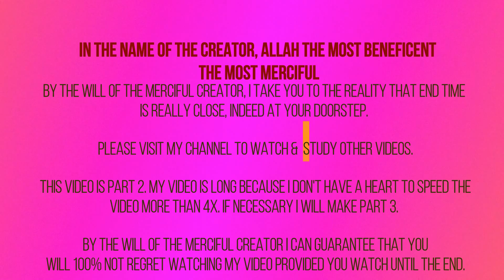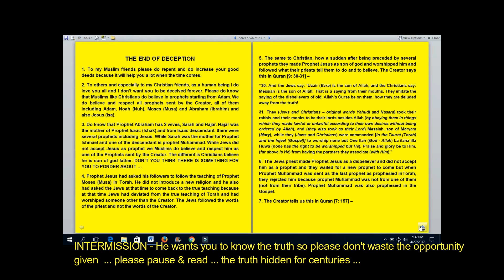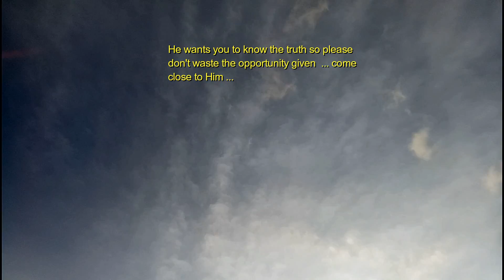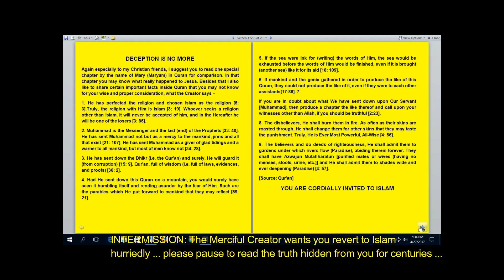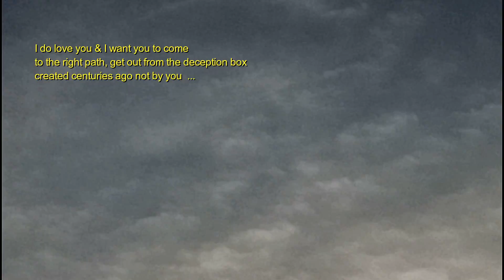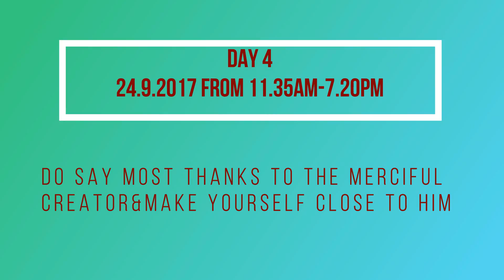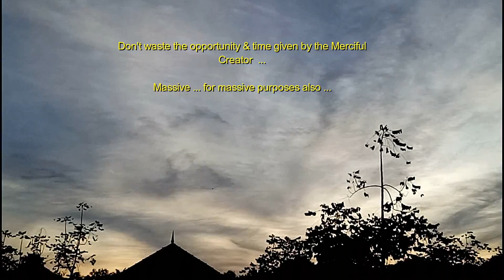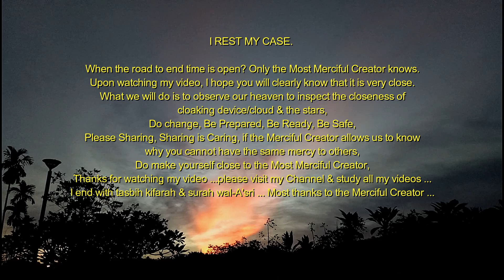END TIME IS VERY NEAR| 103 PT2| WATCH| IF NOT BELIEVE| 100%| NO REGRET WATCHING| 9.10&24.9.17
PLEASE WATCH UNTIL THE END AND PLEASE SHARE WHEN THERE IS STILL TIME TO DO IT …

Islamic Eschatology for sharing knowledge.

Prophet Muhammad said muslims will undergo 5 phases of life.
Muslim scholars agreed muslims now at 4th phase. 5th phase is only about 7 or 8 or 9 years only.

Prophet Muhammad also said muslims age before Allah would be one and half day from the day he was sent as prophet which is equivalent to 1500 years our calculation. We are now at 1439 Hijrah (Islamic year) but we need to plus that with 13 years prophet Muhammad in Macca.

Based on that and minus the maximum years in the 5th phase, muslims will have about 39 years in the 4th phase (if Allah permits that) before all of them will die by soft wind from Yaman (this will happen at the end of 5th phase). Then the disbelievers remaining on earth will see the end of world - Allah knows better. Allah loves muslims even they have belief as big as an atom, they will not see the end of world.

3 SIGNS FROM 10 BIG SIGNS OF END OF WORLD WILL HAPPEN IN THE 4TH PHASE. THE COMING OF DAJJAL (CLAIMING HIM TO BE GOD), PROPHET ISA (TO KILL DAJJAL AND TO BE FOLLOWER OF THE LAST PROPHET, PROPHET MUHAMMAD) AND YAKJUJ MAKJUJ (WILL CAUSE DESTRUCTION/KILLING ON EARTH UNTIL THEY ARE ALL DIE BY THE POWER OF ALLAH).

Before Dajjal comes, Imam Mahdi will come first.

In 5th phase - 4 more big signs will occur - peaceful time (no more wars), sun will rise from the west but only half day then in the next morning the sun will rise back from east and then Dabbatul Ard will appear in 3 places in that morning to mark believers and unbelievers. Then soft wind from Yaman will come and all believers die with it even if they have an iman as big as an atom.

Then only unbelievers left to face the end of world after 1 or 2 generations – if Allah permits that – then the east part of world subdue/submerge then the west (only Allah knows what causes it) then big fire from Yaman will chase the remaining to Syam (Syria) and then then end of world will occur by the power of Allah and Allah knows better.

Only Allah knows the exact time, second, hour and day of end of world.

Prophet Muhammad told - at one time muslims are numerous but they are weak and being played/victimised and this can be seen now. A lot of bad allegations were thrown against muslims and killings (this can be seen now in the middle east). The war in Syria is still in progress and also in Palestine.

Truly, it is not a coincident ... with all the planets/stars near our earth now. All has been determined by Allah.

Prophet Muhammad had never lie. We will undergo a severe calamity in the future - a lot of catastrophes. Prophet Muhammad said before Imam Mahdi comes, several things will happen and one of them numerous earthquakes. Wars with traditional weapons. And before Dajjal comes - one of the sign is Dukhan (smoke).
Some scholars hold that Dukhan (smoke) is the first big sign of End of World.

ALLAH KNOWS BETTER AND I SEEK FORGIVENESS FROM ALLAH IF I AM WRONG AND FOR OTHERS DO YOUR OWN RESEARCH ... AND FORM YOUR OWN VIEW. BE READY AND GET PREPARED AT ALL TIMES.
“ISLAM IS THE TRUE RELIGION”
SAY “I BEAR WITNESS THAT THERE IS NO GOD BUT ALLAH, THE ONLY ONE GOD”
AND “I BEAR WITNESS THAT MUHAMMAD IS THE LAST MESSENGER OF ALLAH”
WHATEVER MY BELIEF AND YOUR THINKING THE CREATOR KNOWS BEST

I end with tasbih kifarah & surah wal-A’sri